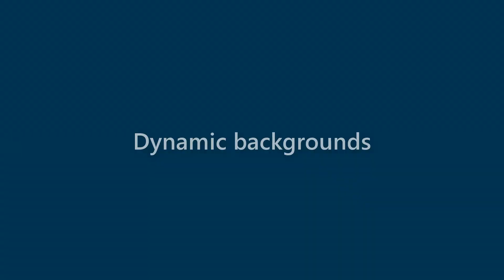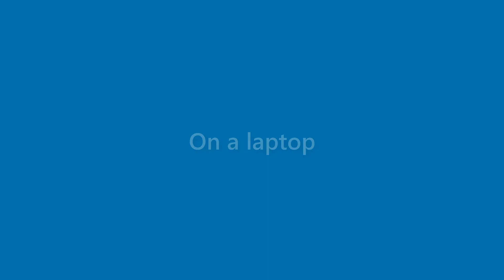Callie Byrd - appearance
Name Look - Callie Byrd - appearance. In this video we present "Callie Byrd" name look and feel in various scenarios.
This video will cover:
How does "Callie Byrd" look as a personal letterhead?
How does "Callie Byrd" look on a business card?
How does "Callie Byrd" look on a computer/laptop screen?
How does "Callie Byrd" look with different background colors?
How does "Callie Byrd" look with various fonts?